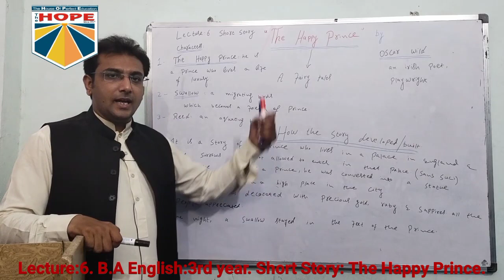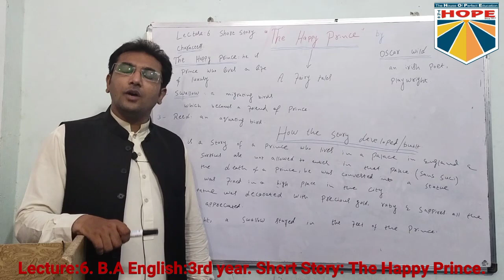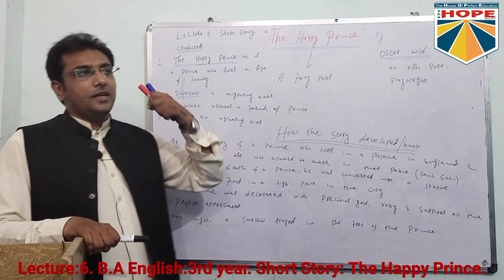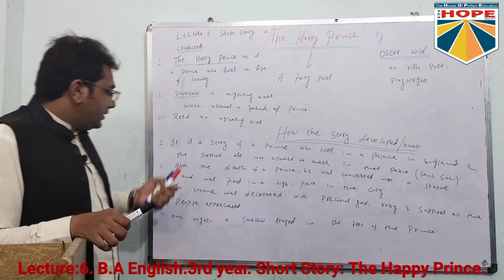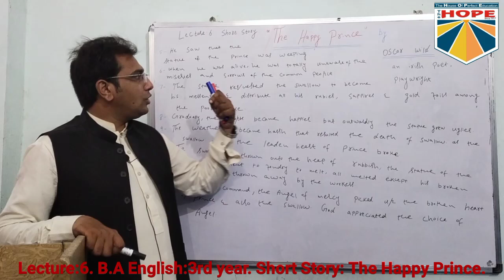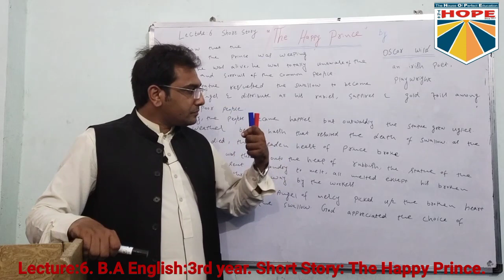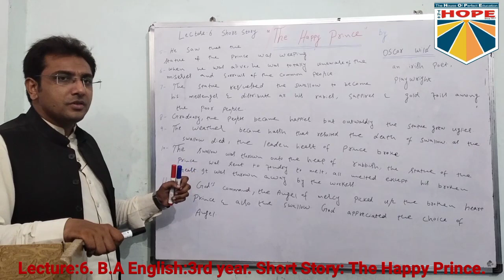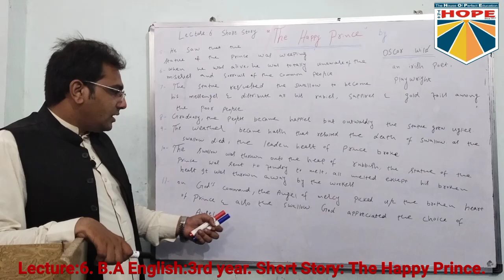The_Happy_Prince by Oscar Wilde explained in urdu_hindi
B.A English: 3rd Year. (Short Stories) The Happy Prince by Oscar Wilde